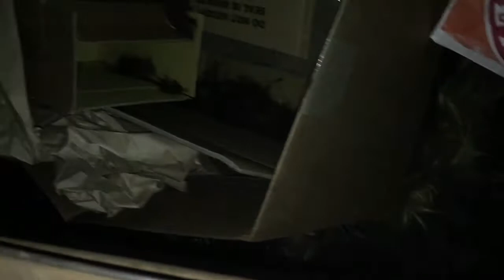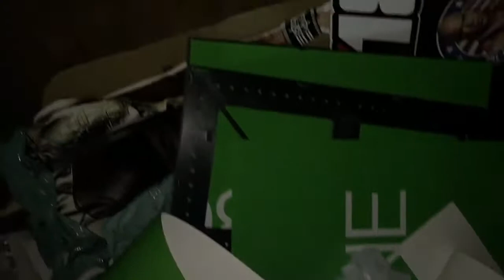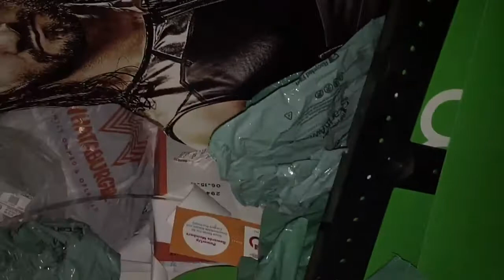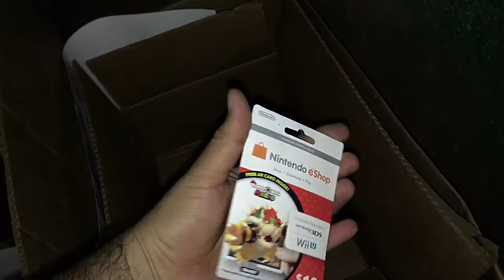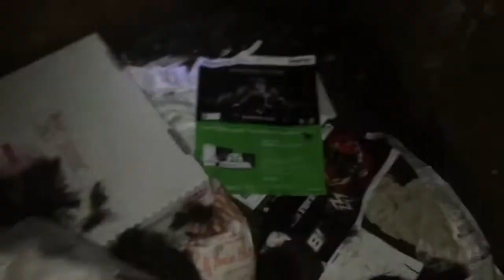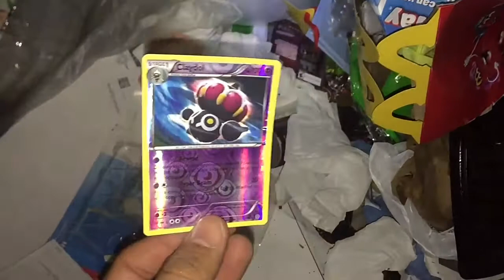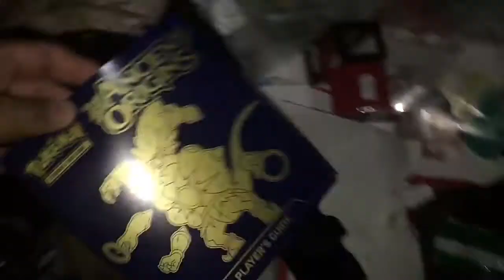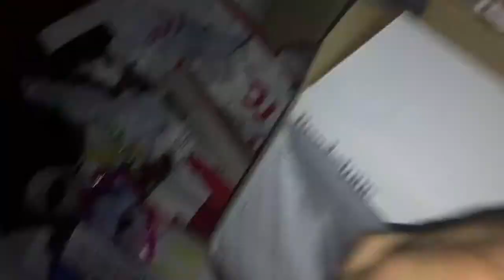GameStop Dumpster Diving Ep305 Xbox One Kiosk